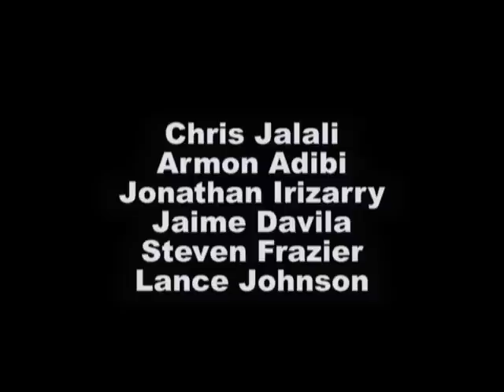Metroflex muscle - Six bodybuilders at the gym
Six Texas bodybuilders at Metroflex Gym in Arlington, Texas, on Tuesday, July 7, for shoots with Muscular Development Magazine. Included in this clip are Lance Johnson, Steven Frazier, Armon Adibi, Chris Jalali, Jonathan Irizarry and Jaime Davila.